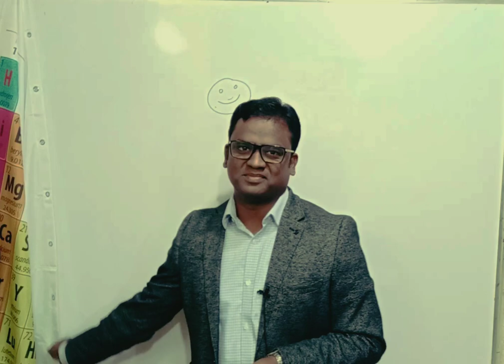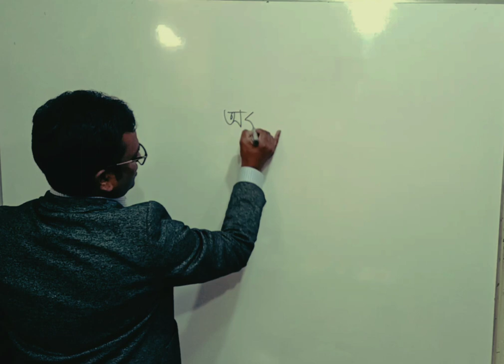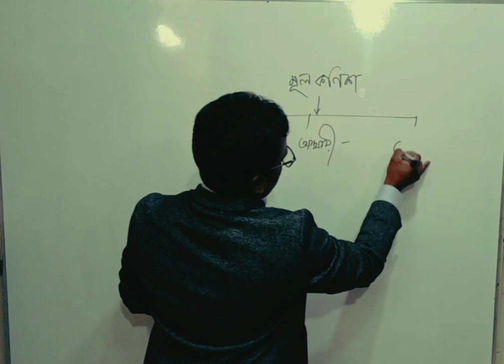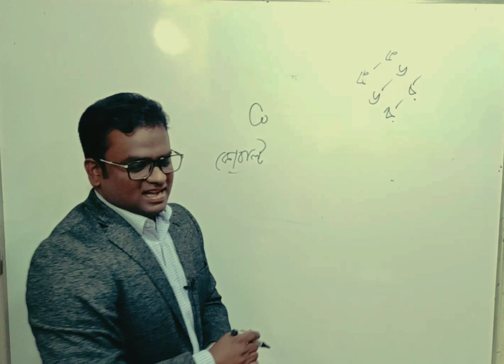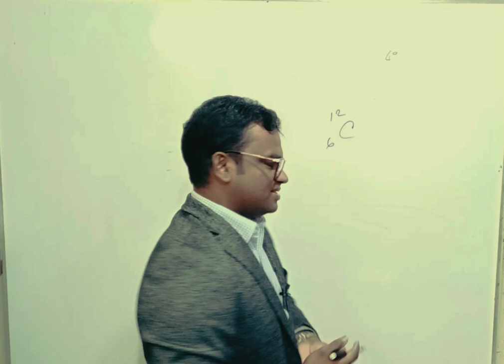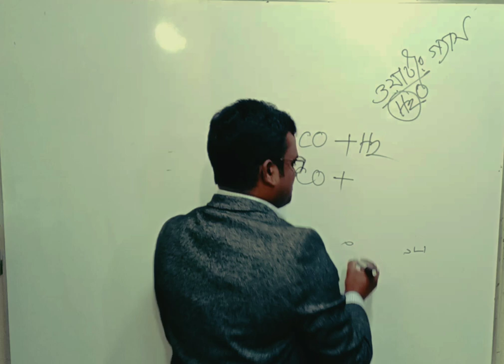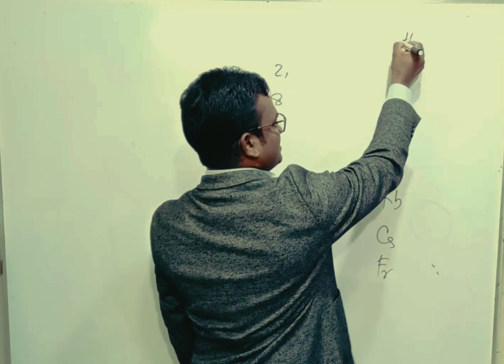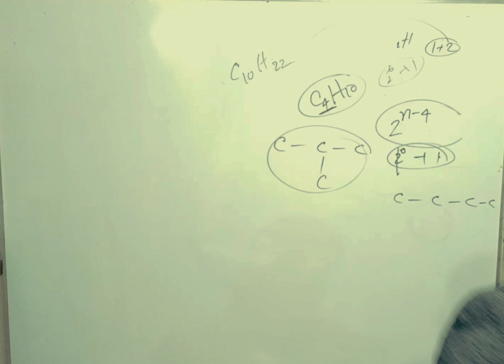তামাশায় Chemistry পাঠ্যবই সহজলভ্য করার প্রয়াস!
নবম-দশম থেকে একাদশ-দ্বাদশ শ্রেণির রসায়ন পাঠ্যবইকে সহজেআত্তীকরণ করার কৌশল।
রসায়নে শিক্ষার্থীদের ব্যাসিক ও বিভিন্ন ভর্তি পরীক্ষার জন্য অভিনব কৌশলে পাঠ্যবইকে সহজ করার প্রয়াসে শর্টকাট ট্রিকস & টিপস্ দিয়ে  সীমিত সময়ের মধ্যে সাজানো ক্লাস। উপস্থাপনায় বাপ্পা স্যার।